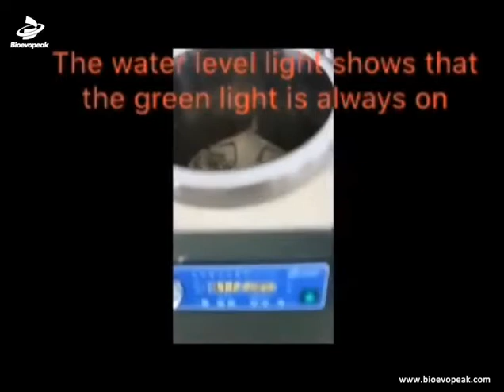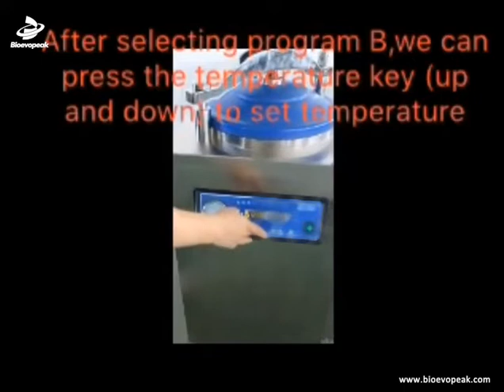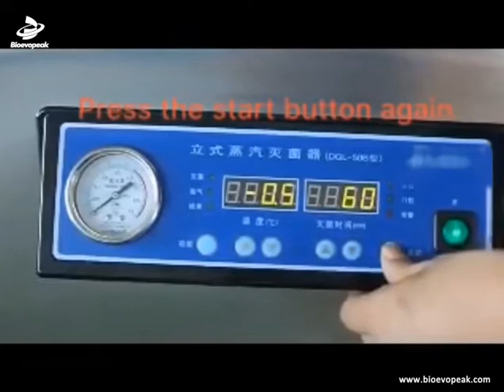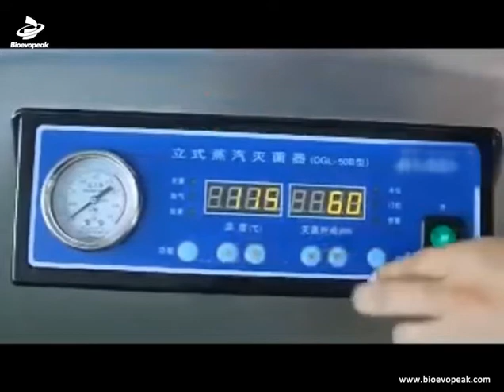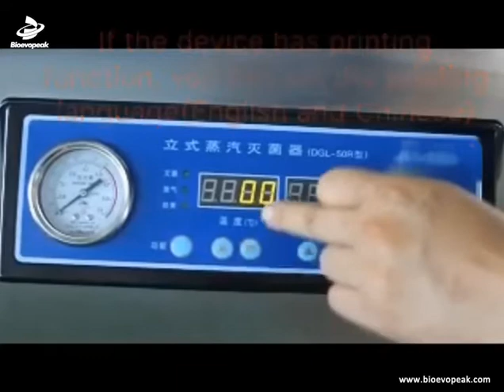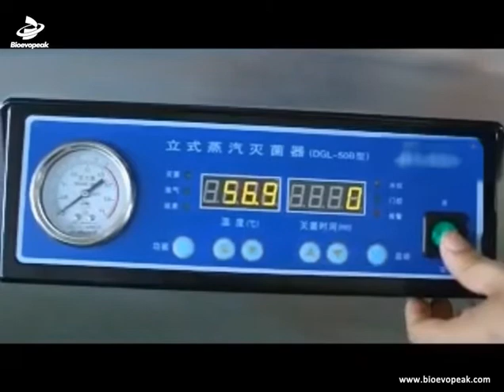Bioevopeak Operation Video of Autoclave, Class N ,Vertical Type STV-A50I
*Digital displayed automatic type
*Chamber volume:50L
*Working temperature: 50~134ºC
*Working pressure: 0.22 Mpa
*Automatic protection function